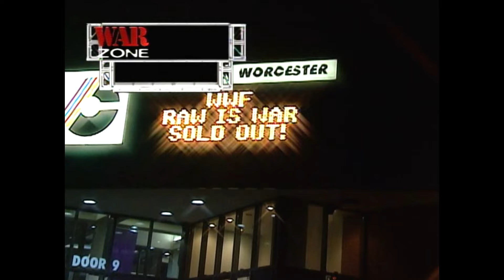The Rock Vs Triple H Vs Kurt Angle Part 1 - RAW IS WAR!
Triple threat match for world heavyweight championship. RAW 6/26/2000